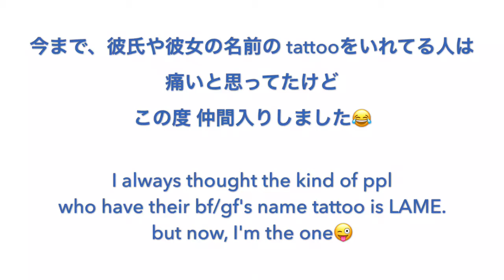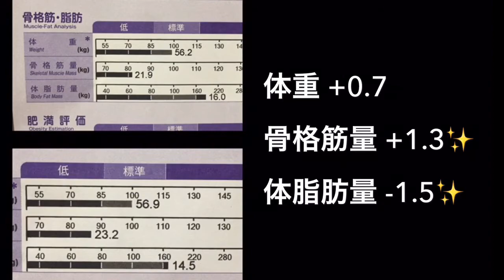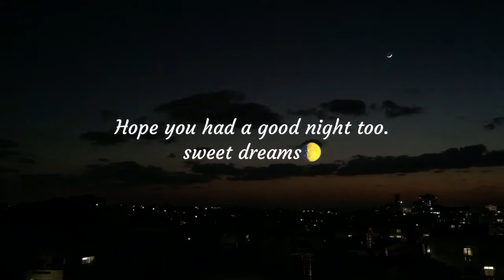ダッサいTattoo😂体脂肪途中経過‼️the Lamest tattoo ever Lol